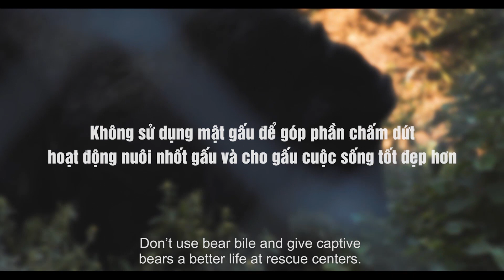Make bear bile extraction a nightmare of the past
Education for Nature – Vietnam (ENV) releases its latest Public Service Announcement (PSA) depicting a remorseful bear farmer who decides to surrender his captive bear. The film is intended to make the case against bear farming and the usage of bear bile products, ultimately putting an end to the bear farming industry in Vietnam.

This PSA portrays a bear’s worst nightmare: being exploited for bile. While only a bad dream for the bear in the film, this cruel and illegal business remains a harsh reality for nearly 432 bears in Vietnam.

To end the bear bile industry in Vietnam completely, it is imperative for the people of Vietnam to stop any and all usage of bear bile products. Educate those around you and take action by reporting any suspected wildlife crimes to ENV’s Wildlife Crime Hotline 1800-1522.
This PSA is one part of the long-running campaign by ENV, in collaboration with its partners FOUR PAWS International, World Animal Protection, and the Vietnamese government, to expedite an end to bear farming and to protect Vietnam’s few remaining wild bears.